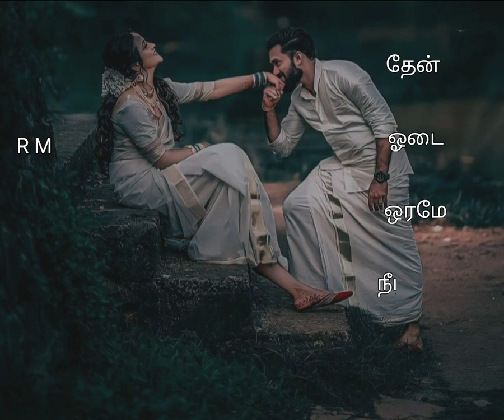Raja Raja Chozhan Naan 2